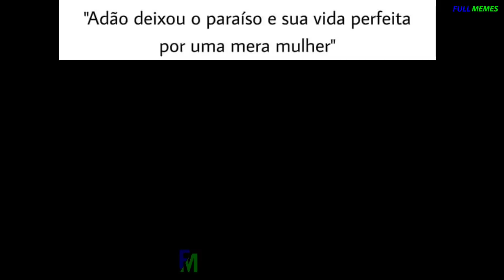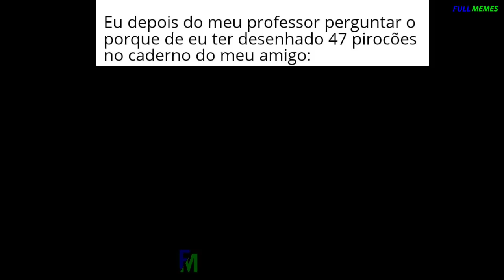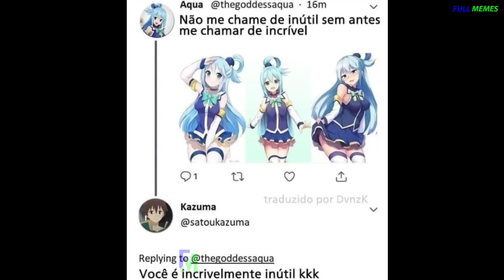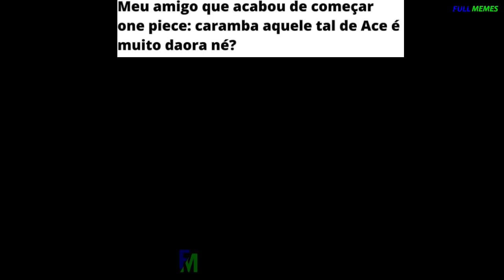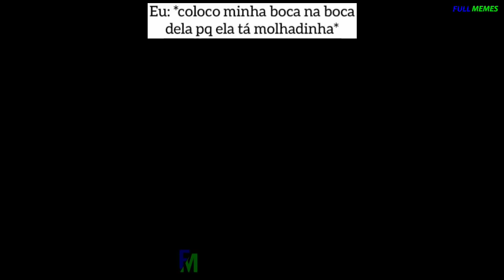MEMES DE ANIMES EM IMAGENS #48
Memes para passar o dia